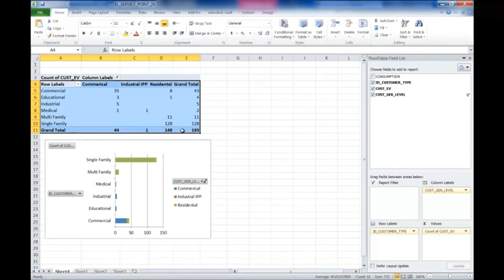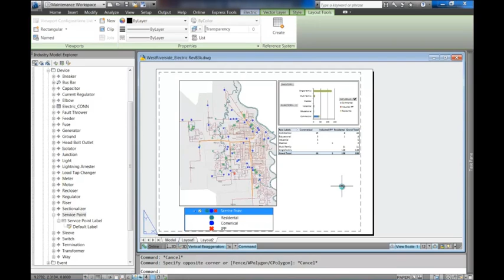Динамические условные обозначения, стрелки на север и графические масштабы